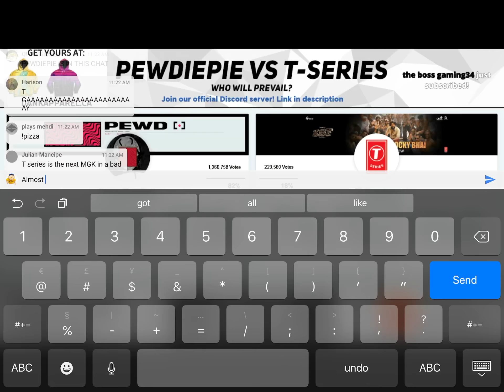Mr Beast did His part